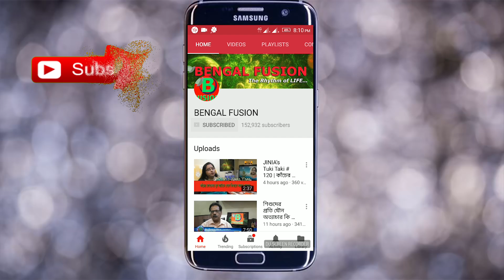প্রস্রাবে রক্তক্ষরণ? একবারেই অবহেলা করবেন না। কি করা উচিত? | Dr. D Ghosh (Urologist) | EP 675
Hematuria is the presence of red blood cells in the urine. Visible hematuria, also known as gross hematuria (also frank hematuria or microscopic hematuria), causes visible red or brown discoloration of the urine.

Dr. DIbakar Ghosh(Consultant Urologist)

Columbia Asia Hospital-Kolkata
IB-193,Sec-III,Salt lake,Kolkata-700091
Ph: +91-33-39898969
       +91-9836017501